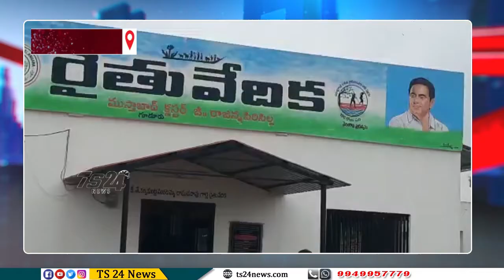రైతు సమస్యలను తెలుసుకోకుండానే సమావేశాన్ని ముగించటం తో ఆగ్రహించిన రైతులు ధర్నా రాస్తారోకో|TS24 News